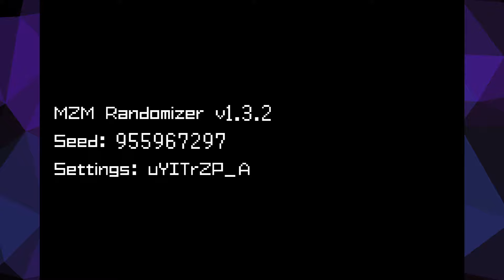Metroid Zero Mission 100% Hard Randomizer: 3 - Ridley Has the Beams!